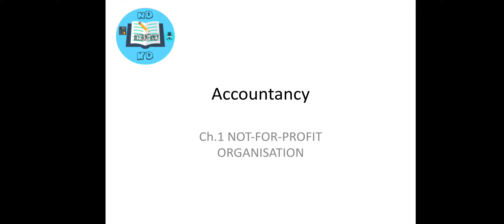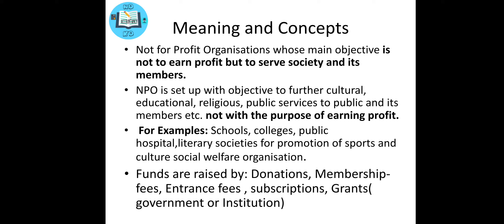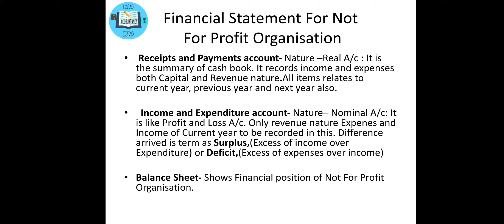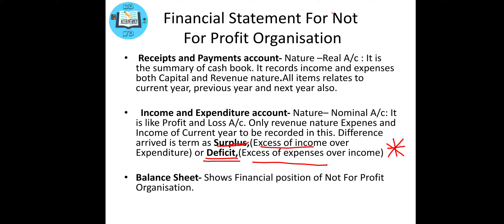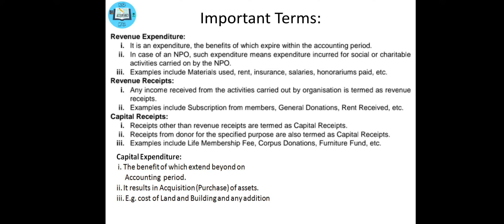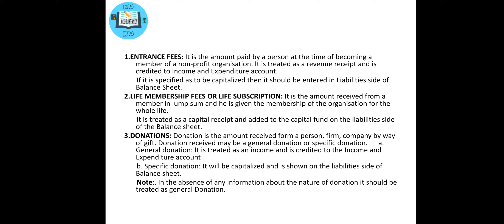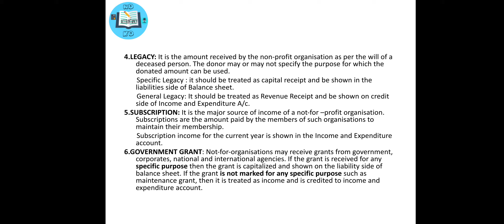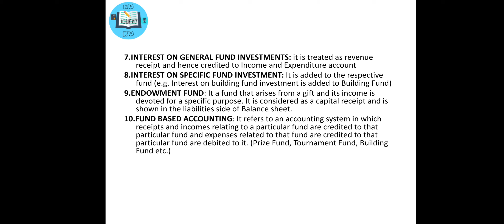NOT-FOR-PROFIT ORGANISATION / Meaning and Concepts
NOT-FOR-PROFIT ORGANISATION
Meaning and Concepts
Some Important Terms